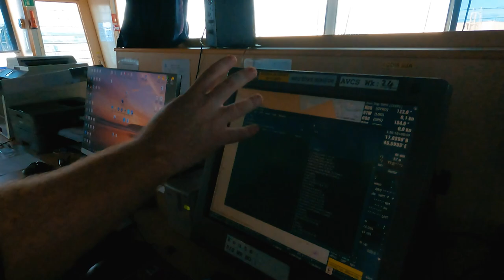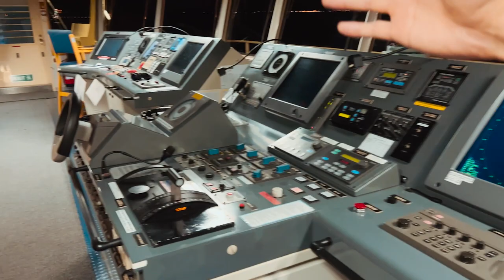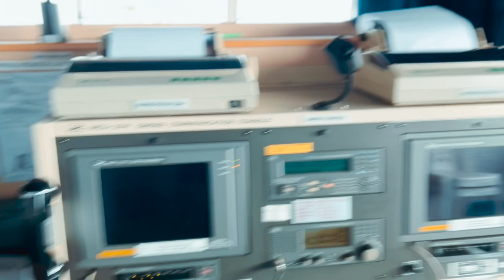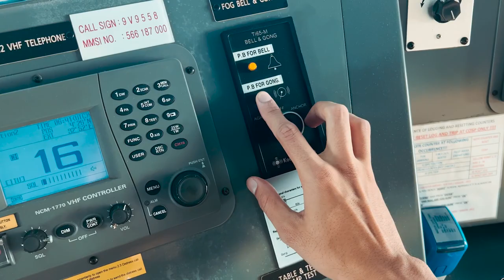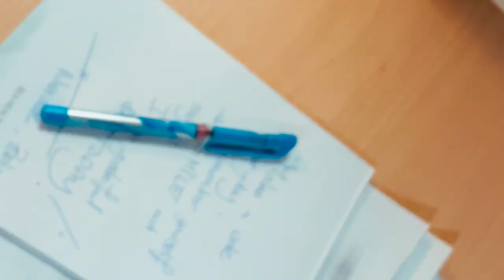No Fuel, No Passage Plan - CHAOS Everywhere on the Ship!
Episode 2 - First Day ONBOARD My NEW MAERSK Ship

In this video, I will be showing you my struggle to manage multiple operations while taking over the ship as a newly promoted second officer.

Singapore is one of the busiest port in the world which has a quick turn around time for container ships. Its definitely not an ideal port to join a vessel, especially for a newly promoted officer.

You will witness the raw emotions I had during the take over & also the lessons learnt post that.

Merchant navy has various departments & I am from the Navigation department. I have recently been promoted to the rank of a 2nd Officer onboard Maersk Ship.

Also for those who are new to the channel - I am Karanvir Singh Nayyar , a second officer in Maersk , vlogging my Life At Sea Journey.

Sound Accessories :
Microphone for gopro
Media Mod
Lapel Mic
Wireless mic for iPhone

►Music Credit |